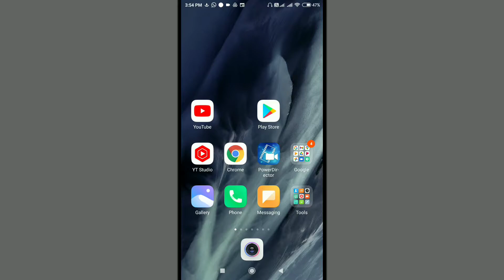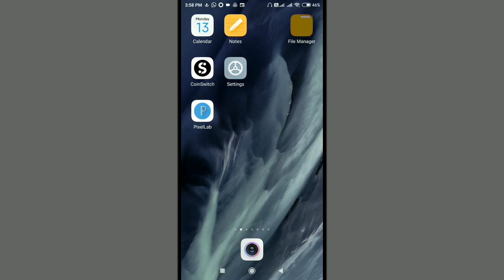Google Drive Se Photo Ko Pdf Kaise Banaye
About - hello friends aaj ki si video me hum aapko batane wale hai ki agar aap bhi koi pdf file banana chahte ho to Google Drive Se Photo Ko Pdf Kaise Banaye jo ki pehle se phone me hota hai

apni Google Drive Se Photo Ko Pdf Kaise Banaye iske liye aapko pehele usko open karna hai fir aapko camera se image click karni hai or aapko kaam ho jaayega

I hope aapko yeah tarika samajh aaya hota